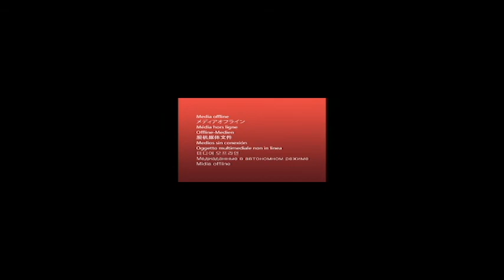aboiement de chien-son pour montage-sons-effets pour youtubers--sans copyright-libre de droit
sons-effets pour youtubers, montage :
Vous pouvez utiliser les vidéos proposées sur cette chaîne pour votre projet ou à des fins commerciales, mais vous ne pouvez pas vendre cette séquence.